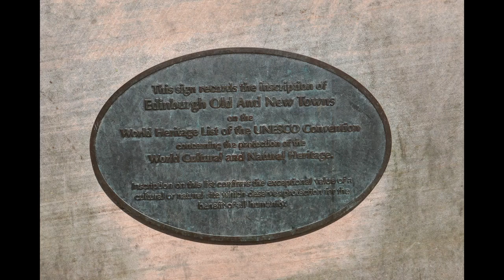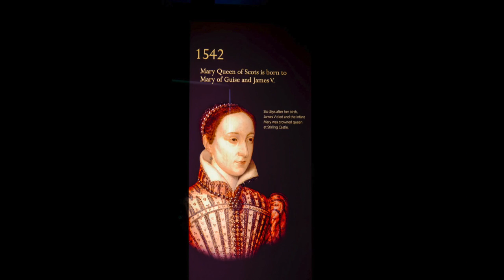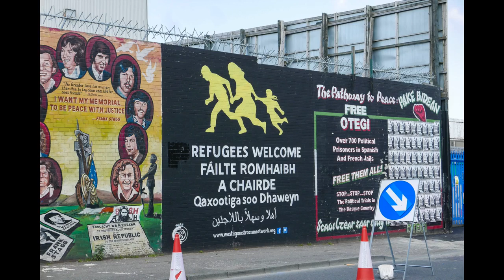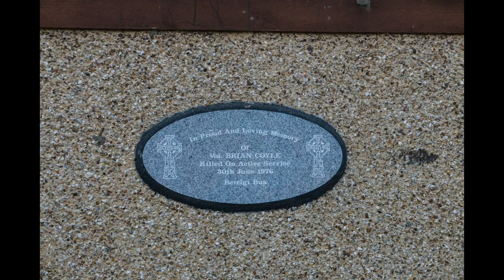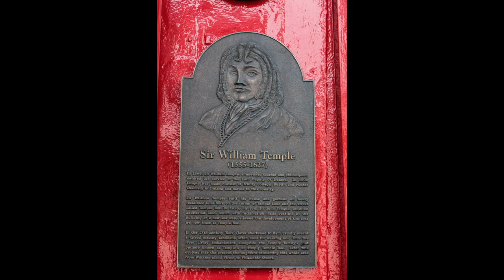İskoçya-İrlanda 2016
Dünyaninrenleri  İskoçya İrlanda 2016 gezimizin videosu.